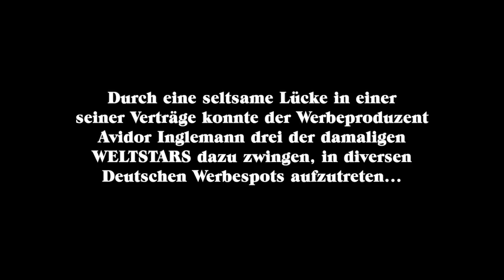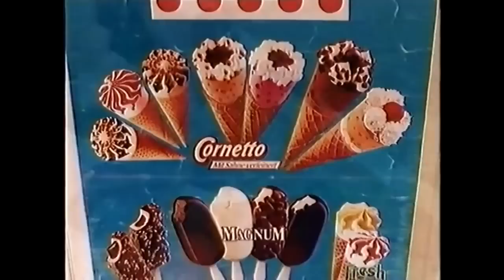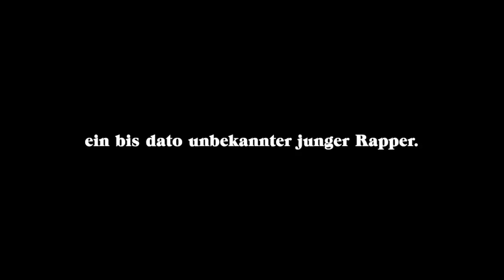Werbe-SKANDAL endlich aufgedeckt 🔥